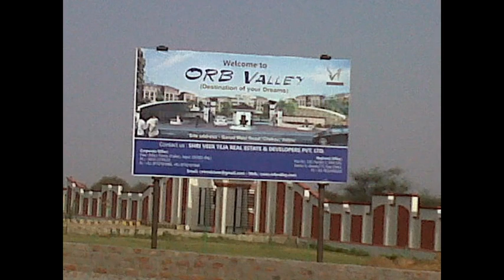orbvalley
ORB VALLEY project in Jaipur
Book your Dream Plots in jaipur Orb Valley
120 sqyd plot @ 1.68 lacs only (payment in 24 months)
ORB VALLEYPvt.Ltd.)
ORB Valley is an integrated township equipped with Farm Houses & Plots.It is planned over a wide expanse intending to provide Farm houses, Club houses, Tree houses within the township.fully developed farms lands in chaksu a home away home,for your weekend enjoyment.the destination truly an imaginary world that you can now capture in your eyes.

At properity of (svt group) it is our relentless commitment to provide transparent,clear and hassle free reliable sale of properties with proper,legal and through documentation.
As Located near on main National Highway 12(lane 4), Which is being seen as the boom for the future development of Jaipur. Distance of 20 minutes from Sanganer Airport & just 15 min faraway from Chokhi Dhani by drive.
  Individual wire -- fencing with plantation red carpet road from expressway to Farm house.
  Road Side Plantation    Ideal Location
  All Farms and Plots 30-40 feet wide road    Street Lights for every Farm
  Architectural design according to vastu.    24X7 Security
  Water out let for plantation with daily water supply.    Sweet drinking water.
  Kids Play ground, Club House and Tree House    24 hours Security
  Decorative roads and plantation.    Pollution Free Enviorment
Sizes:80/100/120/200/240/300/500 sqyd
213,2nd floor,Vardhaman city-2 Plaza ,Asaf Ali Road,
New Delhi-110002.